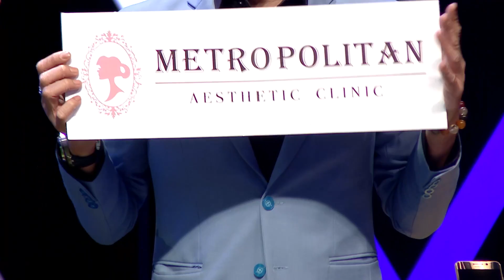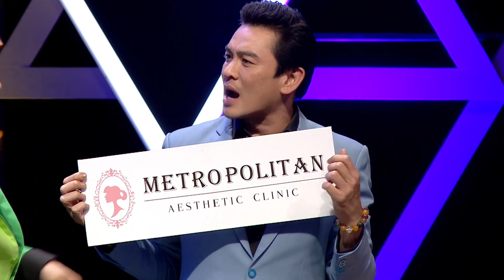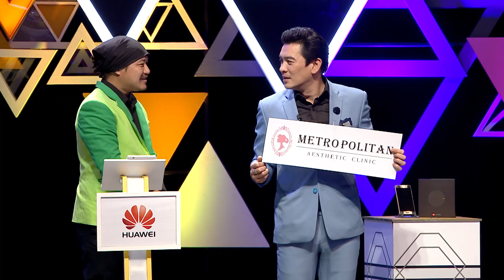Davinci เกมถอดรหัส | EP. 97 | 19 เม.ย. 60 | HD